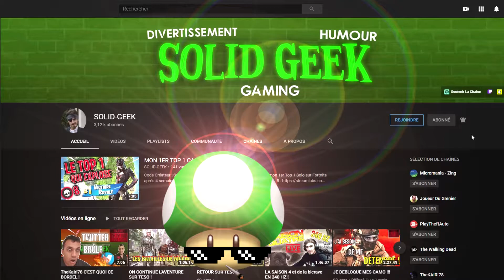DÉPARASITÉ SON CHAT OU CHATON NATURELLEMENT(AVEC DES PRODUITS DU QUOTIDIEN)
Bonjour à tous et à toutes aujourd'hui on se retrouve pour un déparasitage naturel de Chat !

POUR ME SOUTENIR : Code Créateur : Solid_Geek13

Config :
         Carte Mère MSI Z370 GAMING PRO CARBON
         Carte Graphique MSI RTX 2080 8GB
         Processeur i7 8086k 5GHZ
         RAM 32 GB CORSAIR
         VENTILATION COMPLÈTE CORSAIR
         1 SSD SAMSUNG 860 EVO 250GB
         1 SSD SAMSUNG 860 EVO 500GB
         1  DD SEAGATE BARRACUDA
         ALIMENTATION CORSAIR RM 850i
         ECRAN MSI OCULUX NXG252R
         BOITIER NZXT H440 RAZER EDITION
         CLAVIER RAZER BLACKWIDOW
         SOURIS RAZER BASILIK
         CASQUE RAZER KRAKEN TOURNAMENT V2